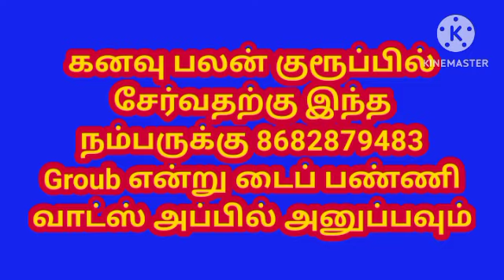காக்கை கனவில் வந்தால் l If a crow comes in a dream l Kakkai kanavil vanthaal l Astrology off dream